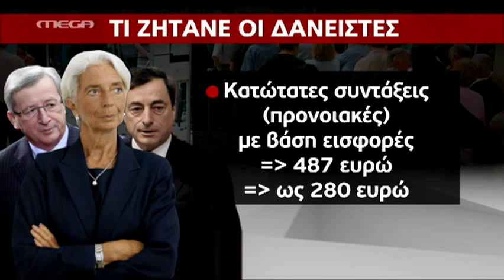Ποιοί κινδυνεύουν με μειώσεις συντάξεων έως 20% στην πρόταση δανειστών - MEGA ΓΕΓΟΝΟΤΑ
Σαρωτικές επιπτώσεις θα έχει η πρόταση των δανειστών, σε εκατοντάδες χιλιάδες συνταξιούχους, αλλά και ασφαλισμένους. Ουσιαστικά, ανοιγει το δρόμο για μειώσεις ως 20% στις συντάξεις, αλλά και για να βγαίνουν όλοι στη σύνταξη στα 67 από τον Ιούλιο.